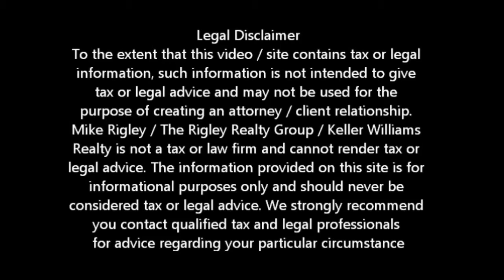BANA Short Sale Roseville Short Sale Agent and Default Advocate Mike Rigley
Bank of America Short sales Roseville Short Specialist and Default Advocate Mike Rigley

Bank of America Short Sales. Roseville Short Sale Specialist, Default Advocate, Distressed Property Expert and Roseville Short Sale Agent Mike Rigley here bringing you the latest Roseville Short Sale Information. Thank you for joining us.

Bank of America Short sales. Love 'em or hate 'em, if you are going to have success in Roseville Short Sales you are going to have to learn to work with them. It's funny (peculiar not ha-ha). We can click right along with never an issue on a Bank of America Short Sale for months without a problem and then all of a sudden every file is a dog fight. Unfortunately we are in the Bank of America Short Sale dog fight mode. We have several files that for whatever reason seem to get hung up or stalled at every turn. We have some very helpful contacts at Bank of America Short Sale Department that we go to when there is a problem file. For the longest time we had no reason to bother them and then this week we had to reach out three separate times.

Fortunately for us our Bank of America Short Sale escalation contacts know we don't cry wolf and each time we have reached out within hours the file is miraculously back on track or the Bank of America Short Sale negotiator is calling us with an update. The funny thing is, if the Bank of America Short Sale negotiator was doing their job in the first place I would not have had to escalate the file. Go figure.

The real issue is I suspect the problem is going to get worse before it gets better. Why? Because the Mortgage Debt Forgiveness Relief Act expires at the end of this year and Bank of America Short Sale volume should go up the closer we get to the end of the year. We certainly don't expect Bank of America to gear up for the onslaught -- that would require forward thinking on the part of senior management.

The moral of the story is if you are considering a Bank of America Short Sale or any Roseville Short Sale for that matter you can't start early enough to ensure getting the file closed before the end of this calendar year.

Is a Roseville Short Sale Right for Me? Give me a call and let's find out. We also offer a short sale lease back program for those who qualify allowing you to short sale and stay in your home.

To get a better idea of when your Roseville home will be worth what you owe, log in for a free estimate or call me today for a free no obligation consultation or for the latest Roseville short sale information. Bank of America Short sales